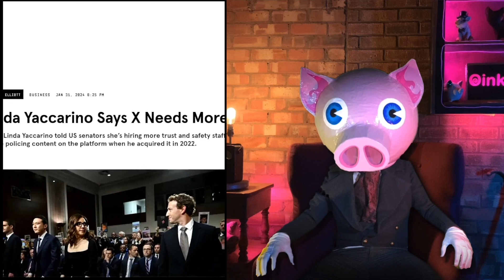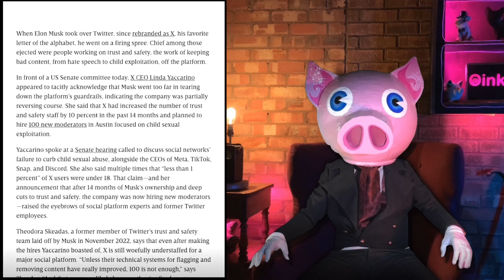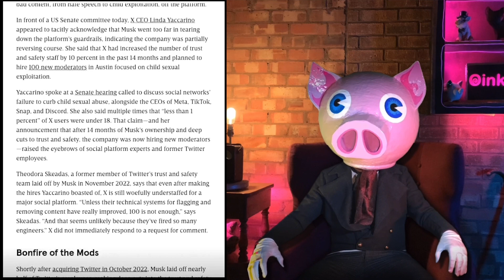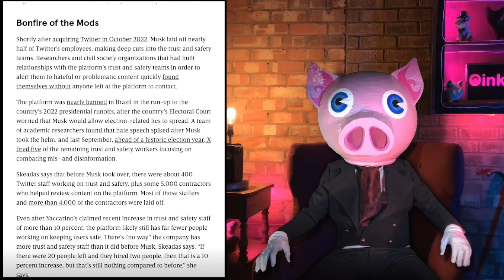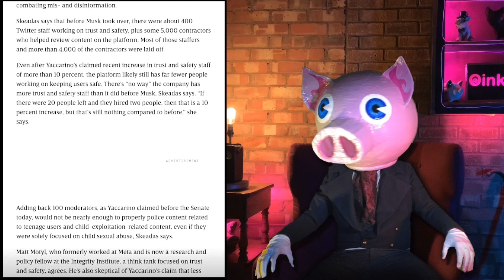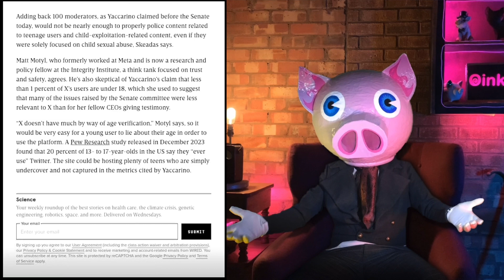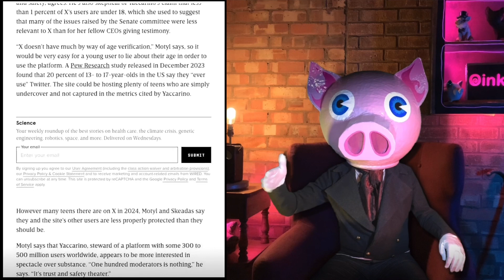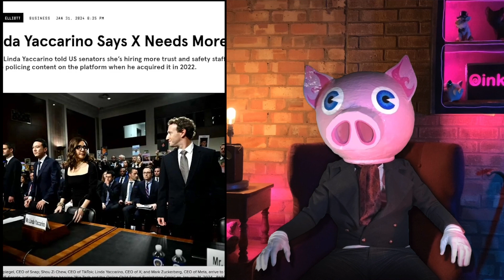Everything in Moderation X'cept Efficiency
After Elons purchase of Twitter and subsequent X'ing of the platform and it's moderators, "safety"    on X appears better than ever..

Meanwhile Twitter's unemployed former employee's have nothing better to do than shake their feeble fists at Elon.

:::::    Join Locals! :::::

Come join my Locals Community for Exclusive access to my Swine’tastic content 1 week ahead of other platforms!

For exclusive premium member features or just to expand your swinery horizons consider also joining my Discord.

Bitcoin Address
bc1q5t46mtpp3elr67hjx2zf4kz0up7h432s0qn8ms

Ethereal Address
0xc16975Ae93002103B48C0F737c434f22C0847C59

:::::    Pig Wig & Oinker    :::::

After falling through a portal betwixt dimensions Oinker, a post pigularity micro swinesapian, finds himself in a universe occupied by insane long pigs.

Amplified from the cockpit of Gargantuan Mecha Swine Pig Wig, Oinker takes aim at the insanity he finds in this crazy dimension you call home.

His mission, to shepherd * the craziest amongst you to the safety of Oinker Space.

* Pigherd

These are the opinions of a crazy man in a pig suit .. crazy men in pig suits are notorious for being wrong about things.

Do your own research and stay skeptical..